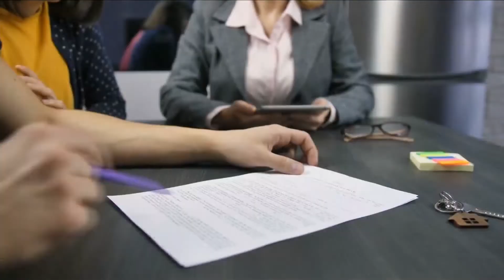Mortgages rising fast